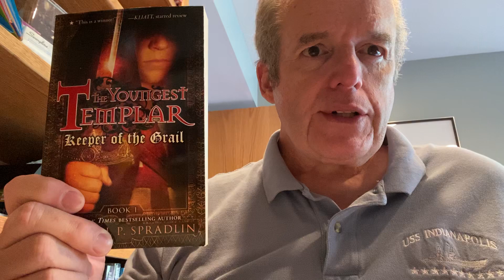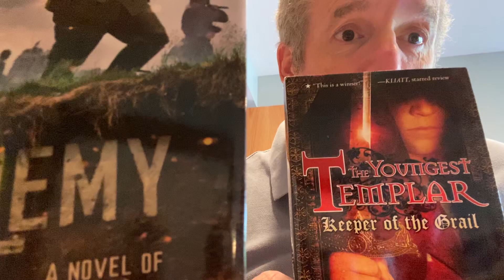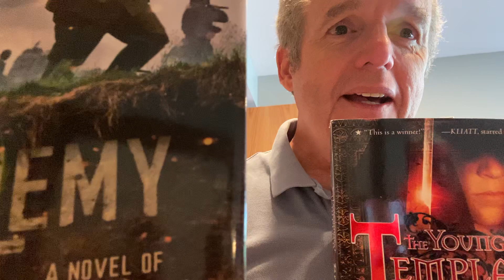THE ENEMY ABOVE--Epilogue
Michael P. Spradlin reads the epilogue from his novel THE ENEMY ABOVE, set in Ukraine in World War II.